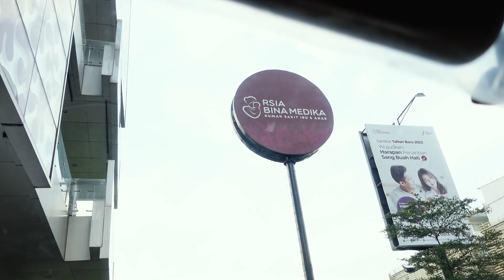QWENZY DISUNAT KARENA KONDISI INI... -vlog-